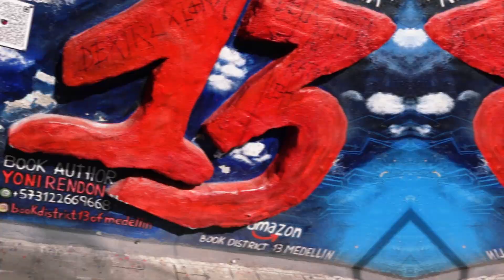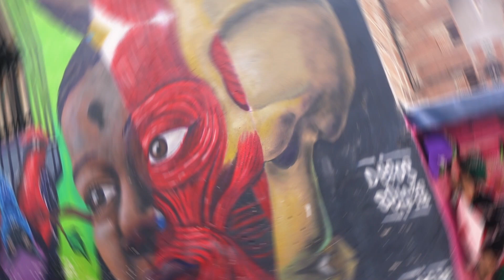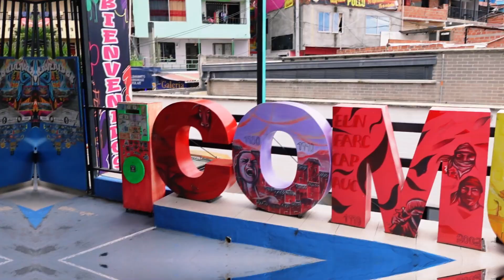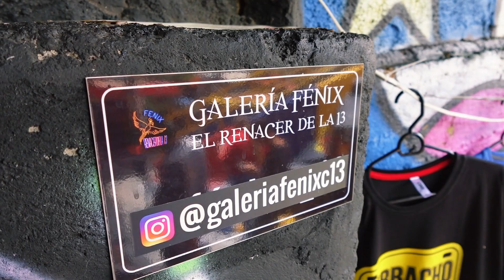¿Qué visitar en Medellín ? 🇨🇴| La Comuna 13 | El PELIGROSO barrio donde las paredes hablan | Gody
El día de hoy te traigo un video más donde visité La Comuna 13 en Medellín Colombia , el barrio que era uno de los más peligrosos del mundo, ahora transformado en arte urbano, después de vivir un momento delicado hace unos años.

Un lugar que debes de visitar en Medellín , donde el café antioqueño es el más delicioso y las vistas de este lugar lo vuelven un paisaje Instagrameable donde las paredes hablan por su arte urbano.